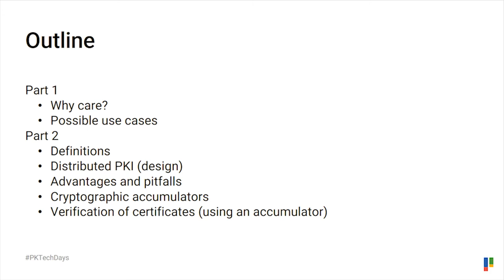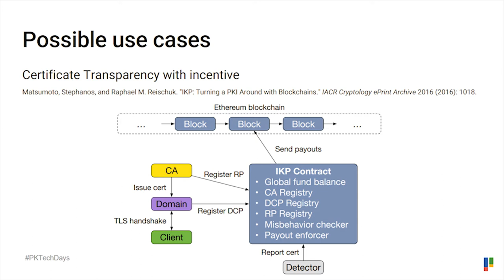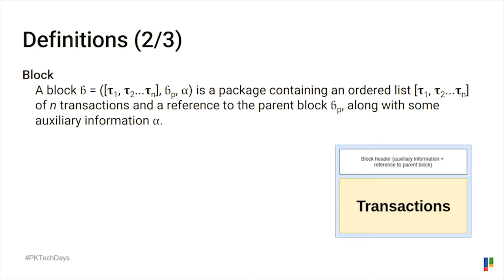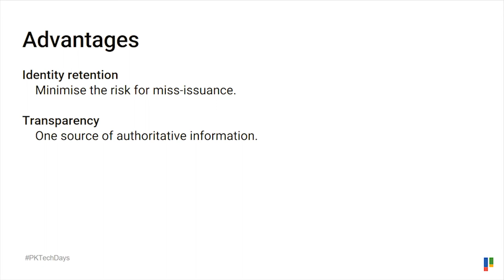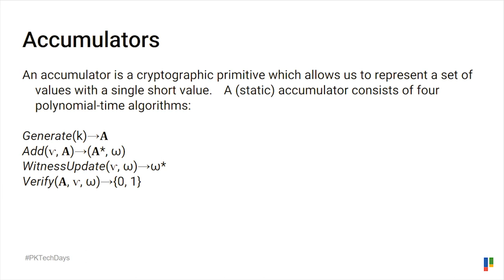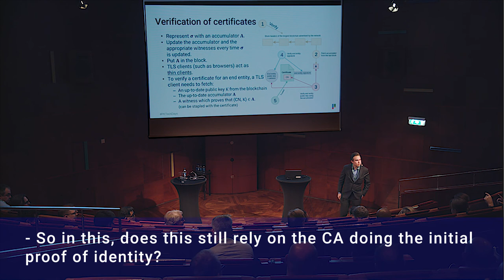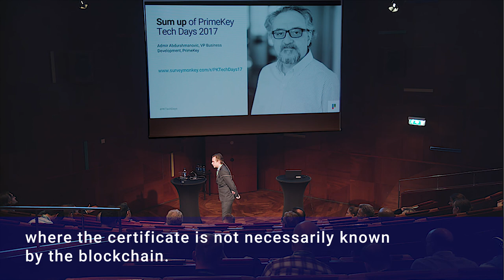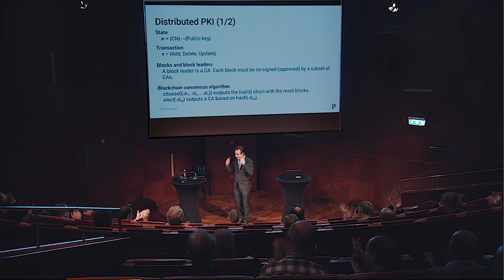PKI and Blockchain, Bastian Fredriksson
PKI and Blockchain. Presentation by Bastian Fredriksson, Solution Consultant at PrimeKey,  Recorded at PrimeKey Tech Days 2017.